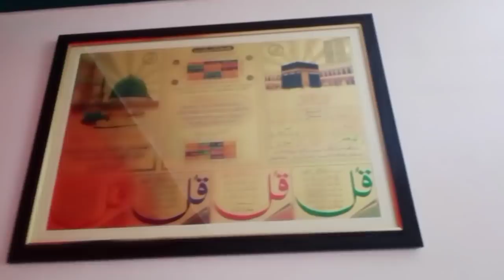TODAY'S VLOG WITH SAMFARA || LOTS OF ENJOYMENT || SAMEER & FARHEEN VLOG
Assalmwalekum,

Ajka vedio bht interesting hy hum log ne bhot jda masti ki hy

hum dono k liye yeh quote hy

best friend for life husband and wife